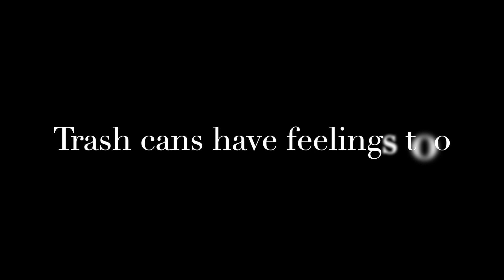Do Better Hialeah High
A campaign for T-breds taking care of their school.